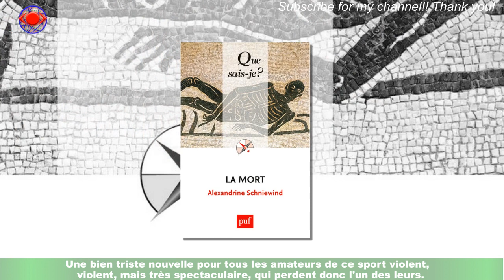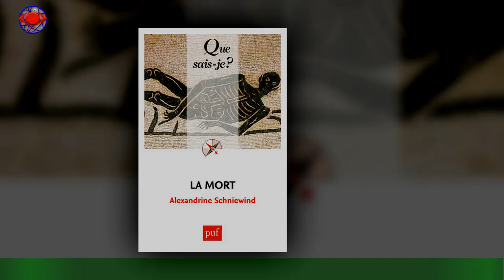Un immense champion retrouvé mort à 33 ans un fruit à l'origine du décès ?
On le sait, la nourriture peut parfois être fatale et on a récemment eu l'amère expérience avec le romancier Jean Teulé,victime d'un arrêt cardiaque après une intoxication alimentaire lors d'un repas.Des cas plutôt rares, mais qui peuvent arriver et c'est visiblement ce qu'il s'est passé au début du mois pour une star des sports de combat.